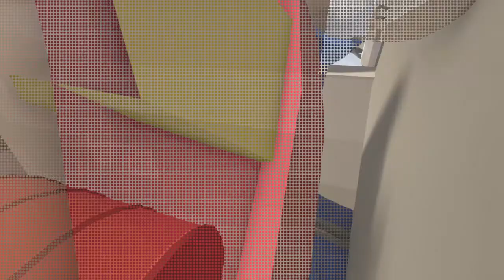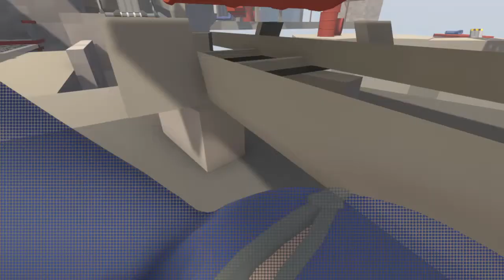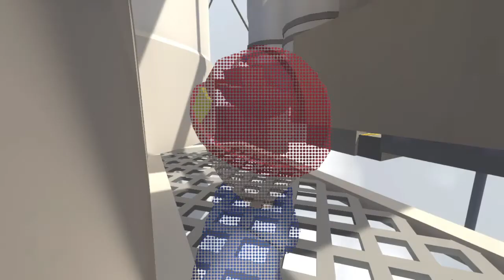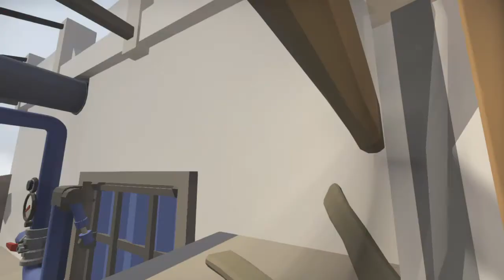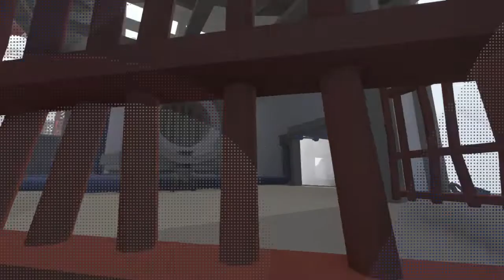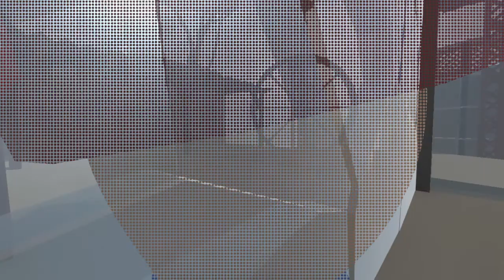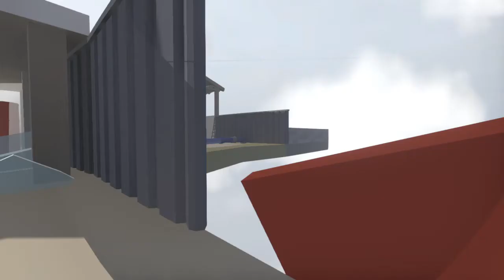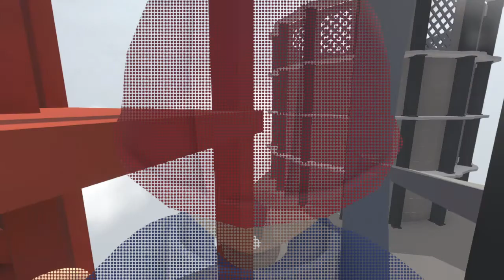Human Fall FLat Solo Play Shortcut Level Completed 11